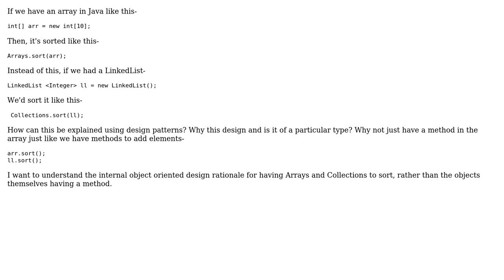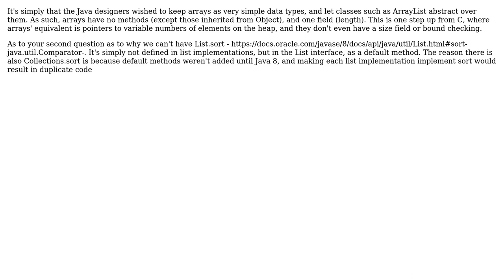Software Engineering: Understanding design patterns using Arrays.sort() (2 Solutions!!)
Software Engineering: Understanding design patterns using Arrays.sort()

With thanks & praise to God, and with thanks to the many people who have made this project possible! | Content (except music & images) licensed under CC BY-SA | Music | Images & others | With thanks to user sbhatla user Robert Harvey user Phoenix user JacquesB and the Stack Exchange Network Trademarks are property of their respective owners. You are responsible for your own actions.